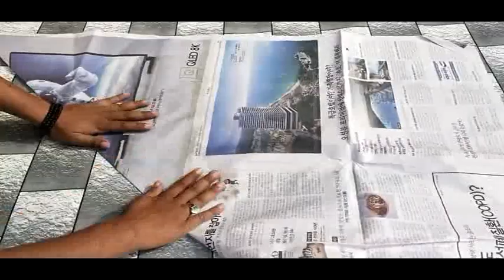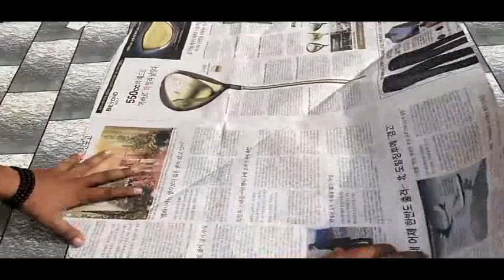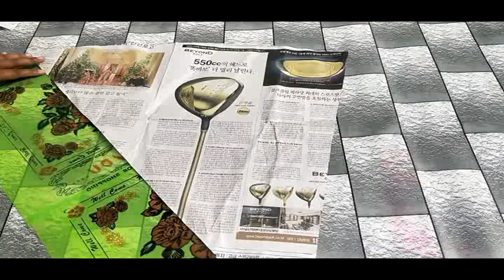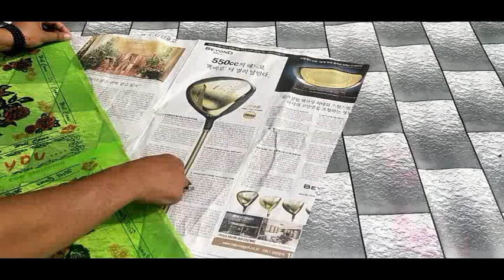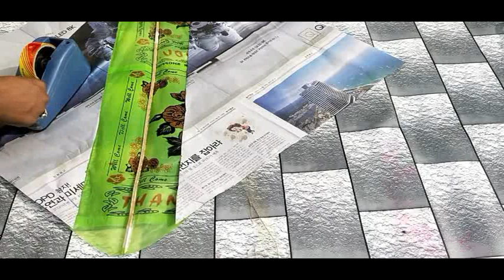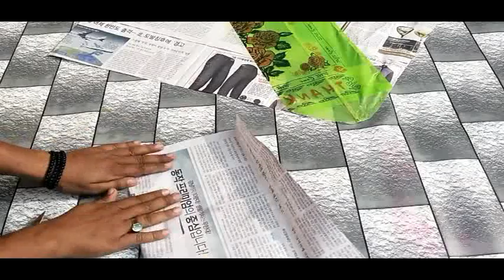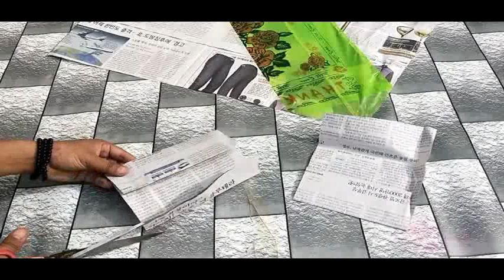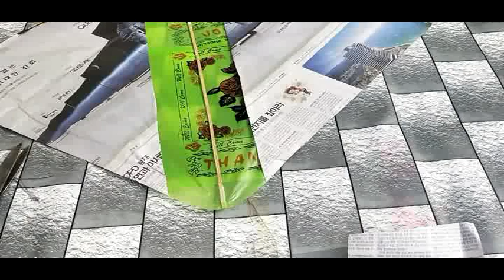Newspaper & Plastic Bag Kite Making With Broom Sticks Shopper Poly bag Kite , Sticks , Kite Fly m